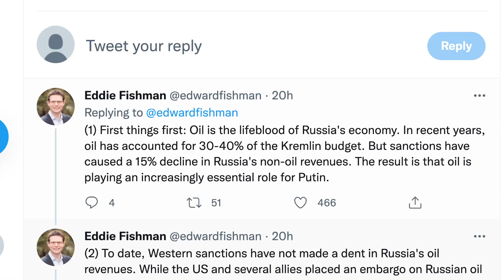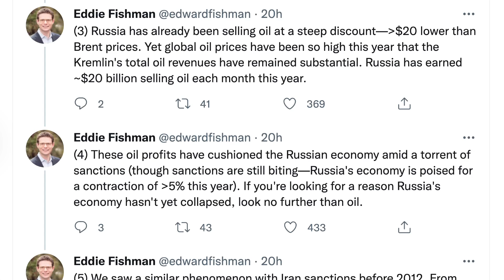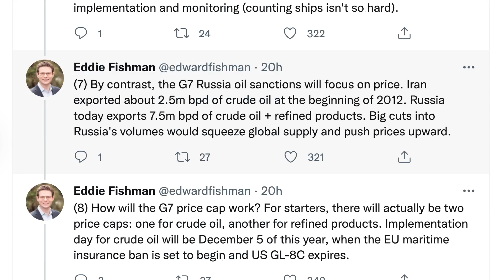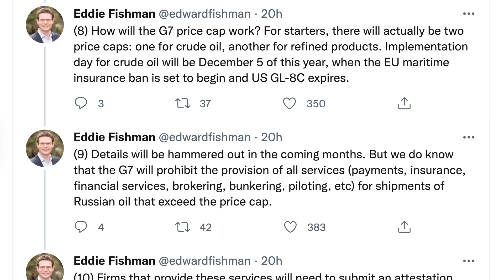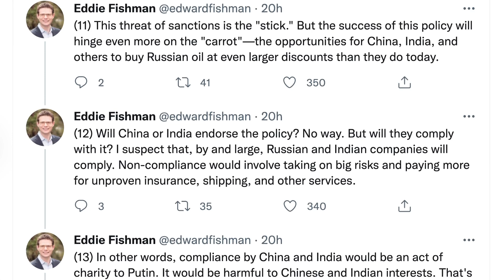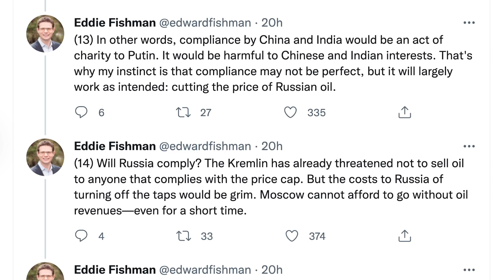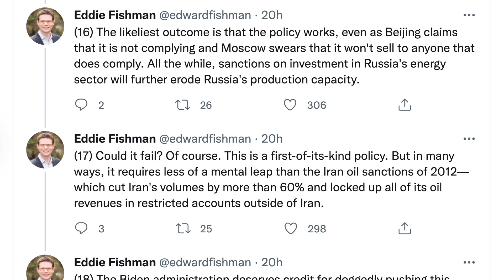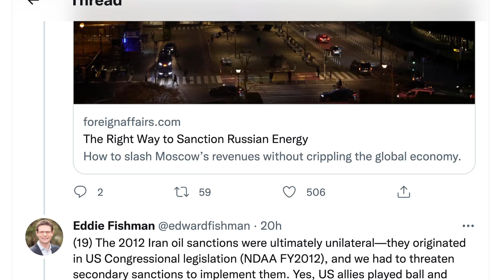🟢 對俄羅斯石油價格限制的執行方法 🟢